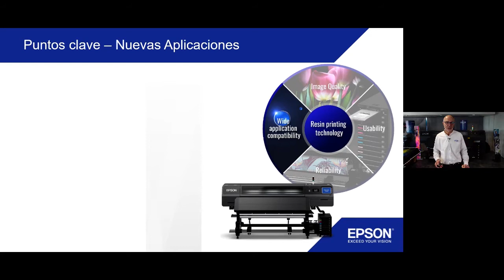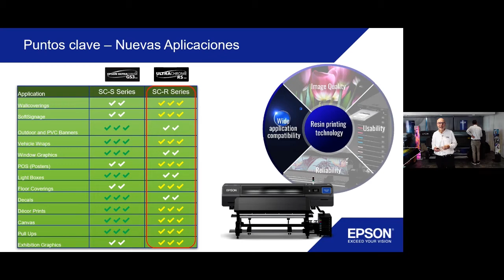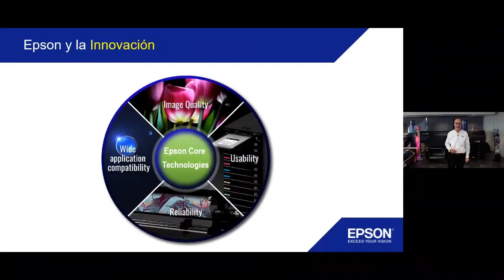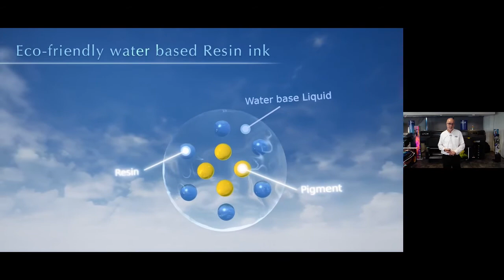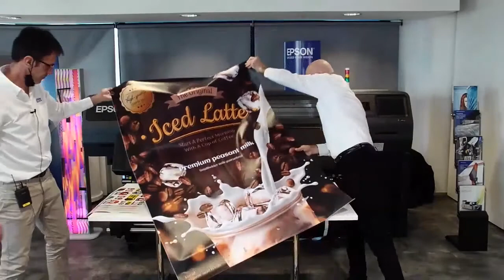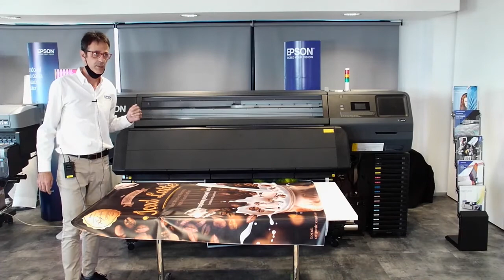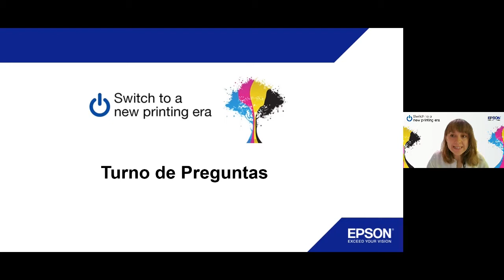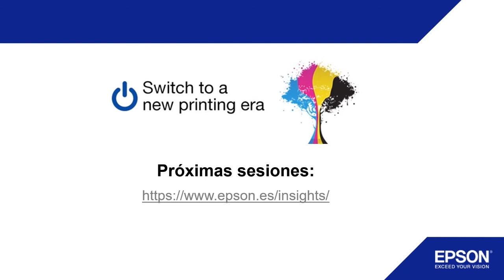Cómo mejorar tus resultados en producción de signage, con tinta de resina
En este taller, Clamapor y Epson, compartirán recursos, consejos y soluciones para un signage de gran durabilidad y calidad, con la nueva SureColor SC-R5000

Con el especialista en soluciones para signage, Nélson Leite (Clamapor)